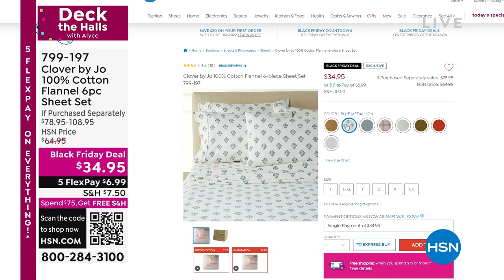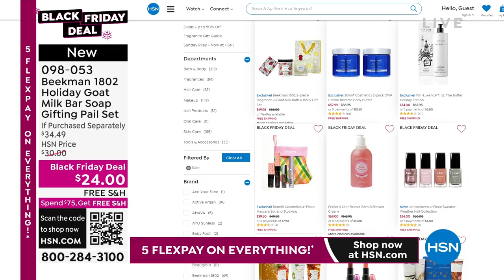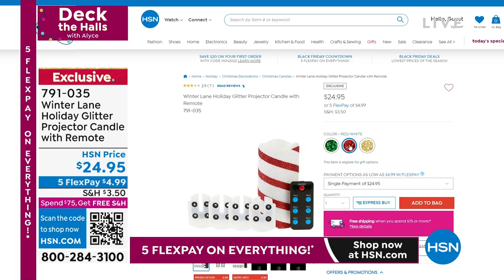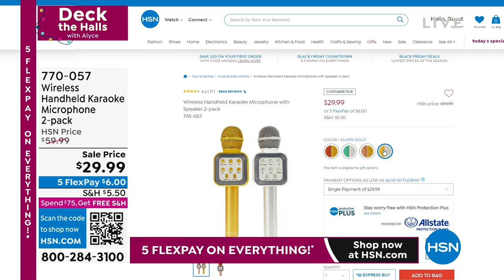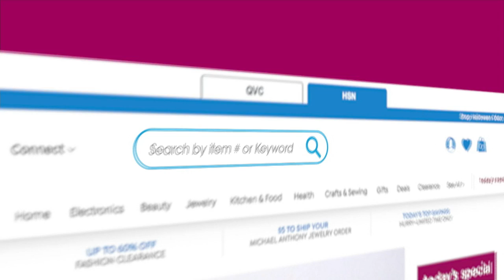HSN | AT Home 11.22.2022 - 09 AM